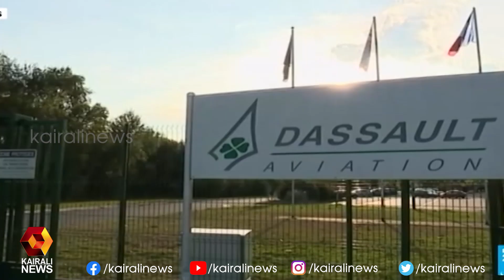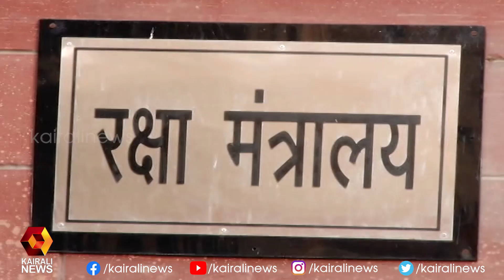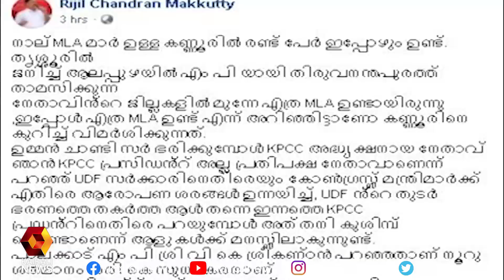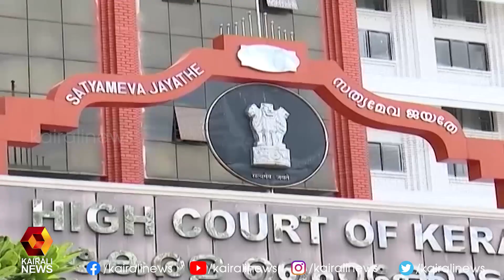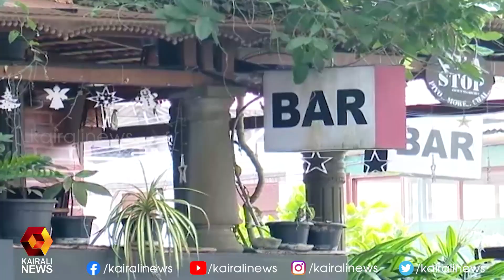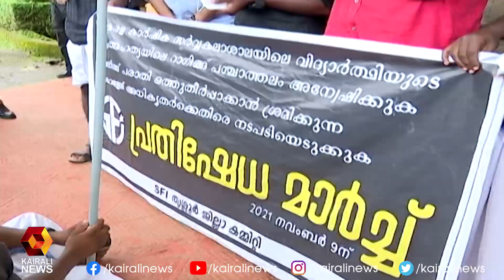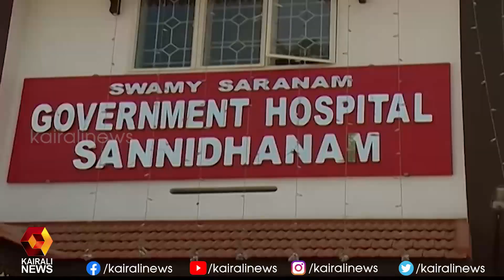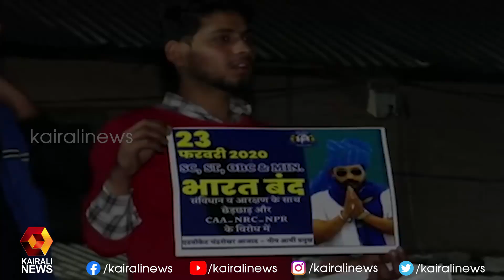സമഗ്ര വാർത്തകൾ ഒരു മണിക്കൂറിൽ l 9 00 PM News | Kairali News